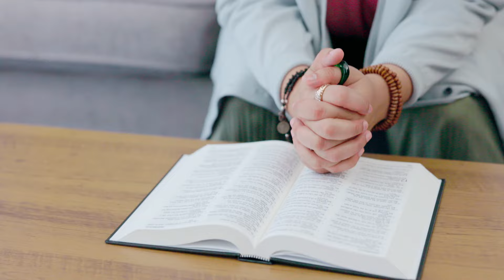Aceptar la invitación de Dios es permitir que él acontezca en tu vida.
Créditos:

Wondershare Filmora

Recursos visuales